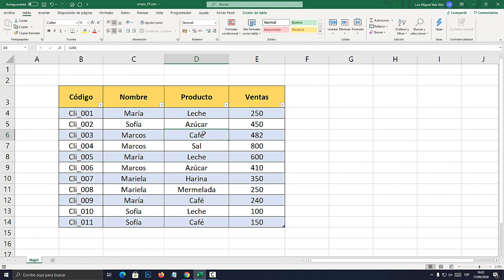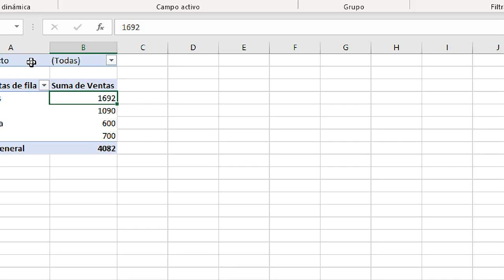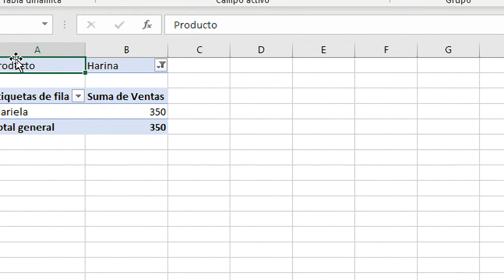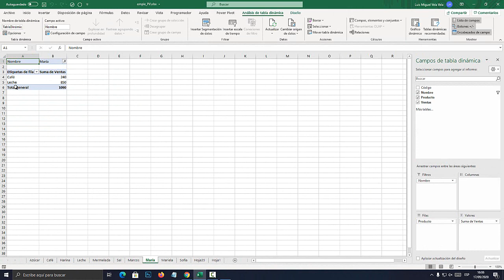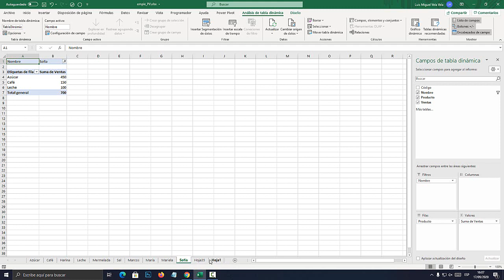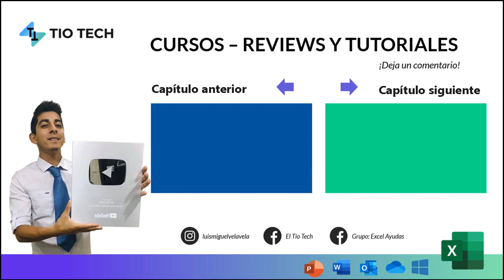Como Crear hojas independientes según el filtro en Excel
Aprende a crear hojas independientes según el filtro que se aplique en Excel. Tablas Dinámicas.